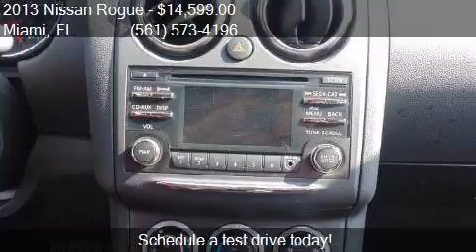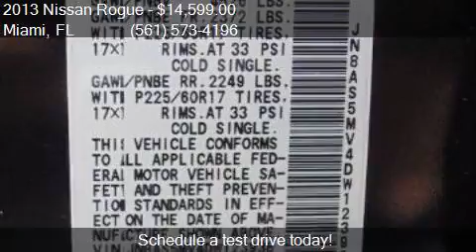2013 Nissan Rogue SV AWD 4dr Crossover for sale in Miami, FL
This 2013 Nissan Rogue SV AWD 4dr Crossover is for sale in Miami, FL 33010 at Lot 2.

Engine: 2.5L I4
Transmission: CVT
Color: Unspecified
Mileage: 26263
Contact 1000 Cars Plus / Rae Torres Miami Miami, FL 33010 to test drive this 2013 Nissan Rogue SV AWD 4dr Crossover today.